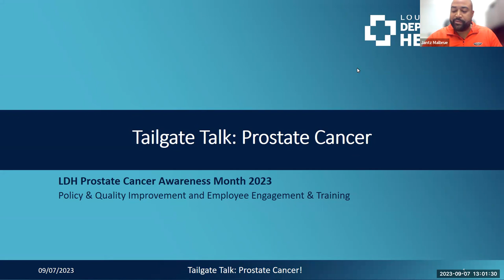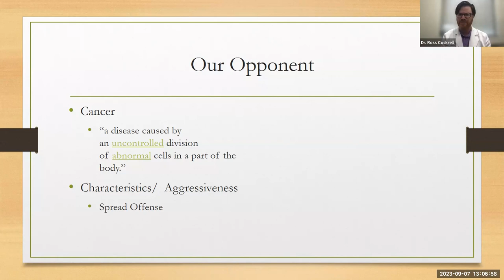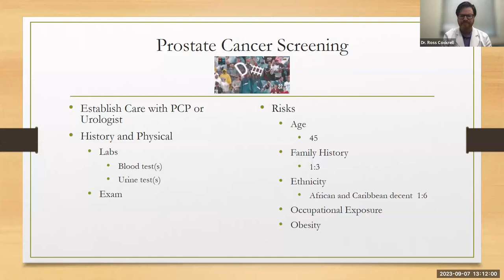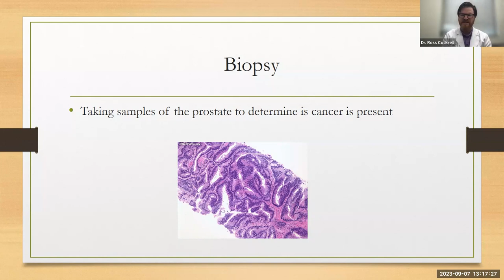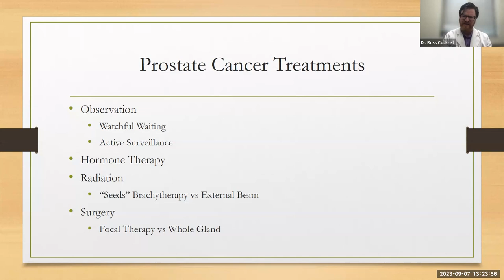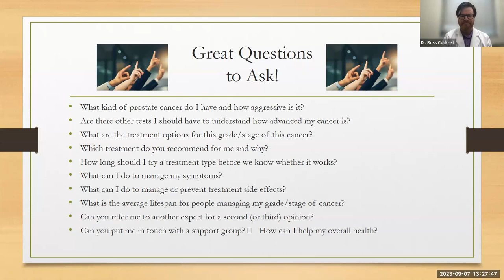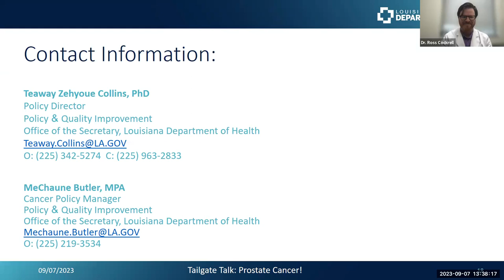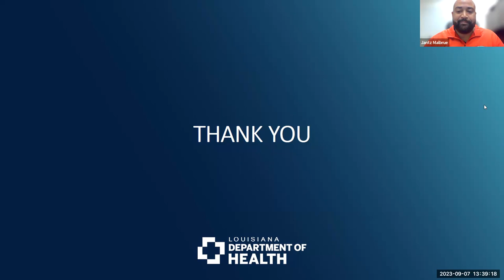Tailgate Talk: LDH Prostate Awareness with Dr. Ross Cockrell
Lunch & Learn Series: Prostate Cancer, with Dr. Ross Cockrell